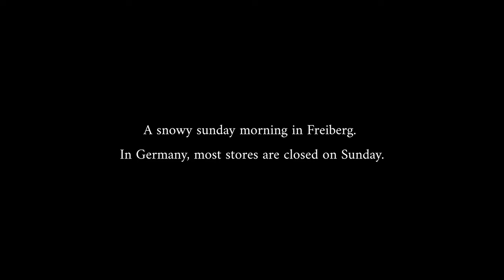A snowy day in Freiberg - winter walk / Jalan kaki di musim dingin Jerman